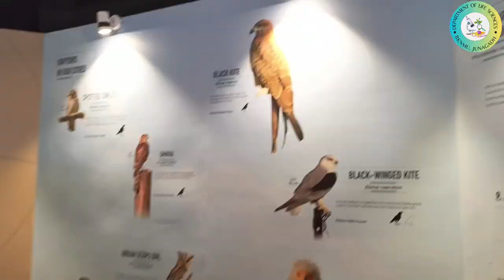Rajasthan tour gimps department of life sciences